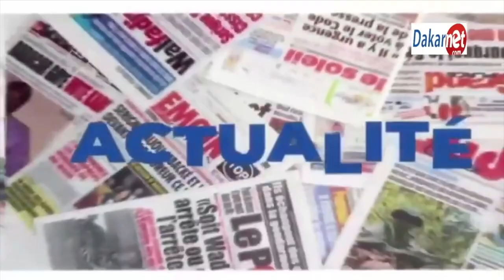Dakar, les réactions inattendues des Guinéens sur le coup d’état d’Apha Condé